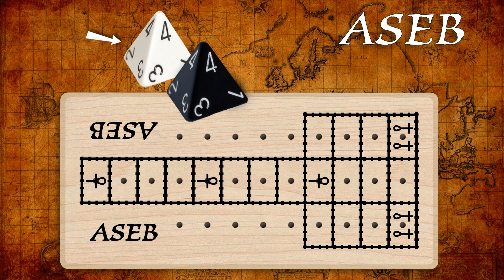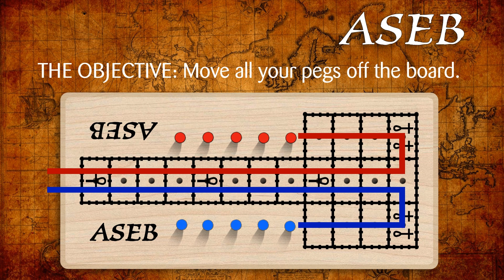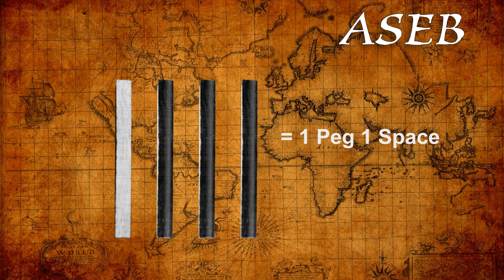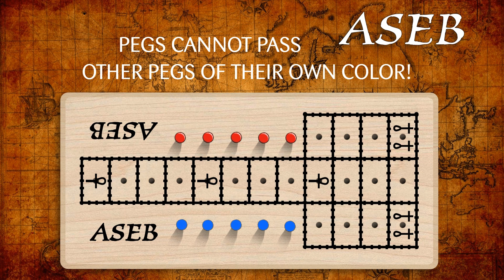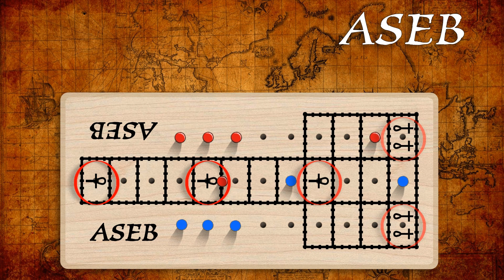Aseb is a strategy board game from ancient Egypt, also known as "20 Squares."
This is one of the five board games in our "Ancient Egypt" series, rediscovered by archeologists within the past 150 years. Aseb (also known by other names) is around 5,000 years old. Its popularity was widespread and apparently enjoyed by all classes of people in those times.

Descendants of the game are played today, and many of the original game mechanisms are applied to modern table-top games. And not only is the game historically significant, but it's also FUN!

...and be sure to play every day!